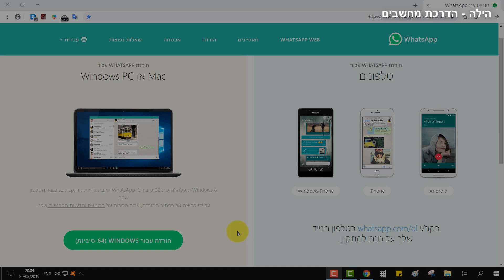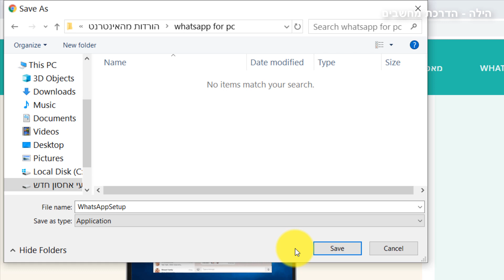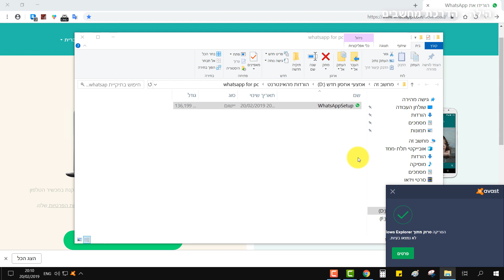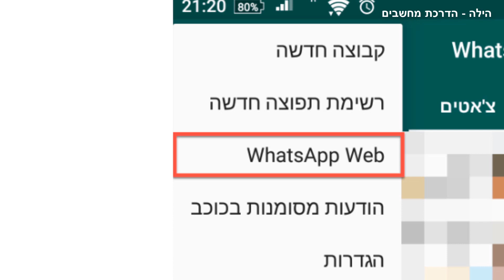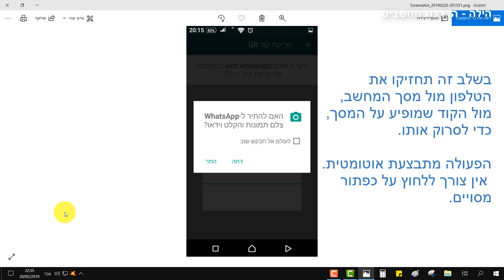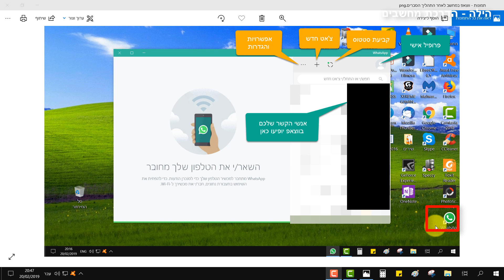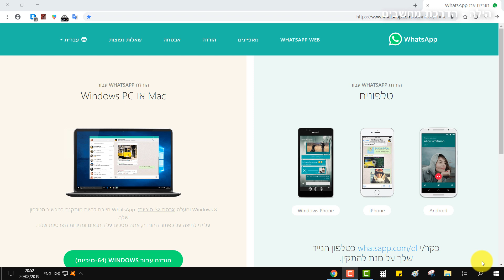איך להתקין וואטסאפ במחשב | מחשבים למתחילים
בסרטון הזה אני אראה לכם איך להתקין וואטסאפ במחשב ולהשתמש בו ישירות מהמחשב. תוכלו להקליד בצורה נוחה יותר עם מקלדת המחשב ולראות הכל על מסך המחשב .
ההדגמה על מחשב נייח עם ווינדוס 10.

» שאלות נפוצות:
:: באיזו תוכנת עריכה את משתמשת לסרטוני היוטיוב שלך?
♥ אני מקליטה ועורכת בתוכנת Camtasia Studio .

♥ אני משתמשת במיקרופון + אוזניות ("מדונה") של plantronics דגם 478 עם חיבור USB.